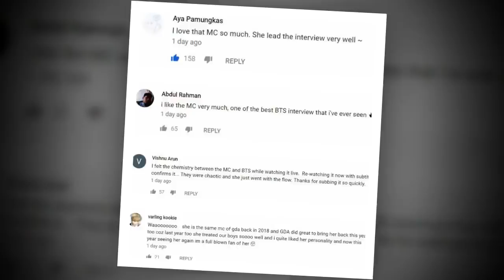BTS V Named This MC As BTS’s Best Interviewer And Fans 100% Agree [BTS NEWS]